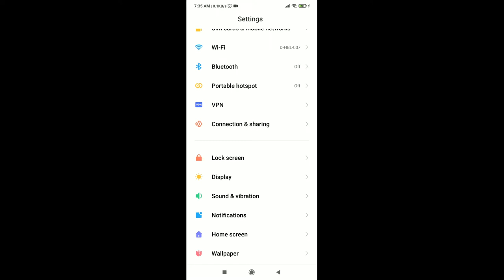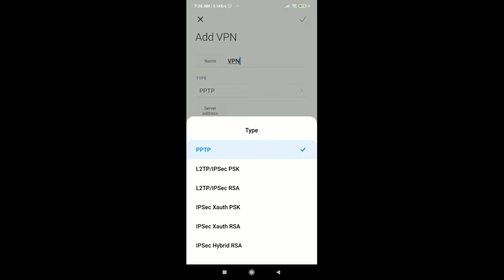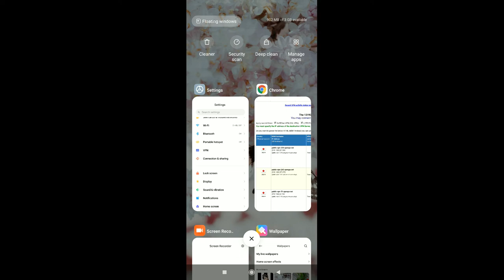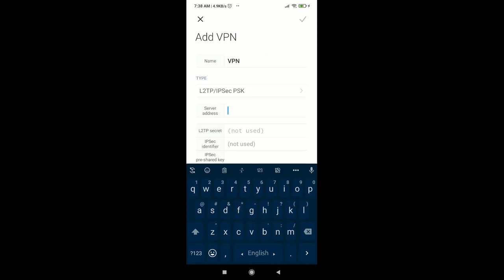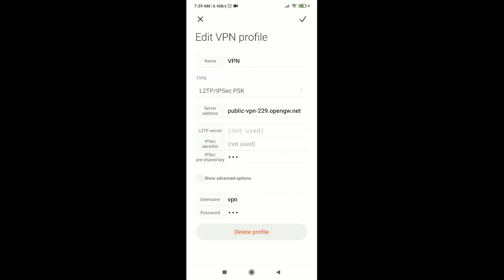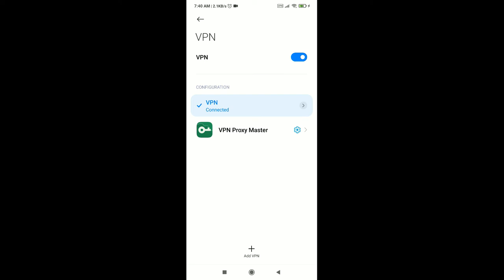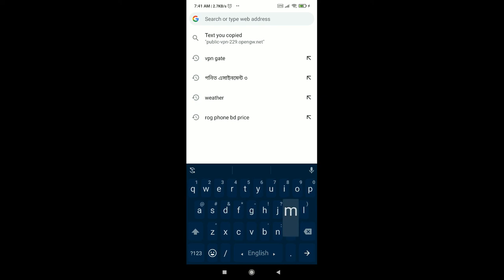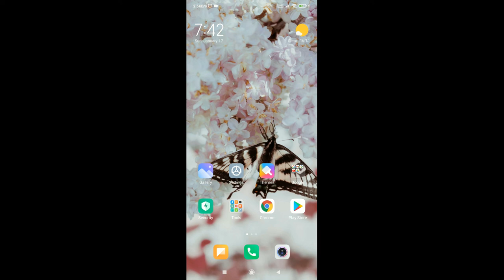how to add free VPN On Any Android Phone how to set up a free VPN.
Online bachelor’s degree criminal justice, master’s degree online programs accredited, online MBA accredited programs, mesothelioma legal advice, attorney lawyer mesothelioma, auto insurance quotes comparison, auto insurance quotes online.

Support me if you like my video! "You make me stronger!"